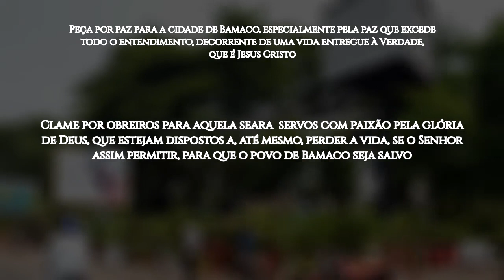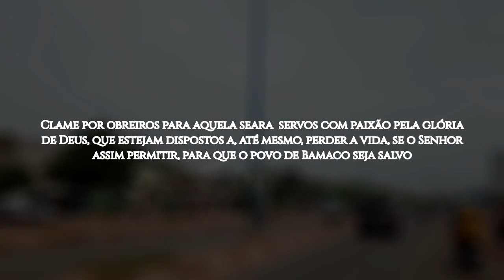ROTA 10/10 #48 BAMACO, Mali (ORAÇÃO PELOS POVOS MUÇULMANOS)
Bamaco, a capital e maior cidade de Mali, às margens do rio Níger, foi fundada no final do século 16. Com seus 2,8 milhões de habitantes, Bamaco é considerada um eixo cultural que conseguiu integrar, de forma bela e harmoniosa, o moderno e o antigo, tanto no estilo de vida quanto na arquitetura. Desde o início da Idade Média, Bamaco se tornou uma importante cidade para o comércio e um centro para os estudos islâmicos, com o estabelecimento de duas universidades e numerosas mesquitas.

O maior grupo étnico da cidade e do país é o bambara, um dos mais poderosos e influentes em Mali. Esse grupo constitui, aproximadamente, 36,5% de toda a população de Mali e pode ainda ser encontrado em, pelo menos, outros 10 países.

Atualmente, cerca de 91% dos bambaras de todo o país são muçulmanos, mas ainda há muitos que praticam a sua religião tradicional, que inclui adoração aos ancestrais e pedido de direção aos mortos para as decisões do dia a dia. Eles creem que os mortos podem assumir formas de animais e até de vegetais. Em cerimônias especiais, os espíritos são adorados e recebem oferendas, como farinha e água. O membro mais velho de uma linhagem atua como "o mediador entre os vivos e os mortos".

Algumas aldeias bambaras têm escolas islâmicas, porém muitos dos não muçulmanos não puderam estabelecer escolas porque as crianças precisam ajudar na agricultura. Como resultado, populações inteiras de algumas aldeias são completamente analfabetas.

OREMOS:

●  Clame por cada etnia representada em Bamaco, especialmente pelos bambaras (tão influentes em seu país) que precisam conhecer Jesus. Que eles possam encontrar a única esperança da vida eterna que pode salvá-los

●  Peça por paz para a cidade de Bamaco, especialmente pela paz que excede todo o entendimento, decorrente de uma vida entregue à Verdade, que é Jesus Cristo

●  Clame por obreiros para aquela seara — servos com paixão pela glória de Deus, que estejam dispostos a, até mesmo, perder a vida, se o Senhor assim permitir — para que o povo de Bamaco seja salvo

●  Peça por nossos irmãos de origem muçulmana que, por amor a Jesus, sofrem perseguição; que Deus lhes dê ousadia, coragem,  sabedoria e graça em abundância para que compartilhem a sua fé de forma eficaz

●  Clame para que,  pelo menos, 10% dos muçulmanos em Bamaco sigam Jesus até 2030!